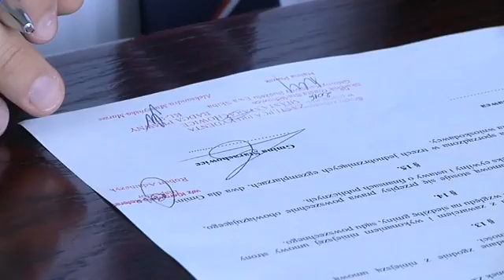Podpisanie umów w ramach programu ,,Zielone podwórka" w Gminie Starachowice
Prezydent Miasta Marek Materek podpisał umowę na realizację drugiej inwestycji w ramach Programu „Zielone Podwórka” realizowanego po raz pierwszy w Gminie Starachowice.
  W ramach programu wykonanych zostanie 10 miejsc postojowych. Szacunkowy koszt tego przedsięwzięcia to ponad 62 tysiące złotych. Autorami złożonego wniosku są członkowie Wspólnoty Mieszkaniowej Nieruchomości Kościelna 45.
 Program „Zielone podwórka” ma na celu wspomaganie rozwoju wspólnot i społeczności lokalnych w zakresie polepszenia standardu życia oraz warunków wypoczynku mieszkańców. Programem mogą zostać objęte nieruchomości stanowiące własność Gminy Starachowice przylegające do nieruchomości Wspólnot Mieszkaniowych, do których Wspólnota Mieszkaniowa uzyskała tytuł prawny w postaci umowy dzierżawy lub użyczenia.
 Miasto Starachowice może współfinansować projekty obejmujące budowę, remont ciągów pieszych, zieleńców i placów zabaw oraz zakup i montaż urządzeń małej architektury, a także tworzenie miejsc postojowych dla samochodów osobowych, placów utwardzonych oraz dojść i dojazdów, na terenach komunalnych przy budynkach mieszkalnych na obszarze Gminy Starachowice. Udział Miasta Starachowice we współfinansowaniu projektu nie może przekroczyć 75% wartości projektu ustalonej wspólnie przez Wnioskodawcę i Gminę Starachowice, w oparciu o przedłożony przez Wnioskodawcę kosztorys, z zastrzeżeniem, że maksymalna kwota współfinansowania nie może być wyższa niż 35.000 zł brutto.